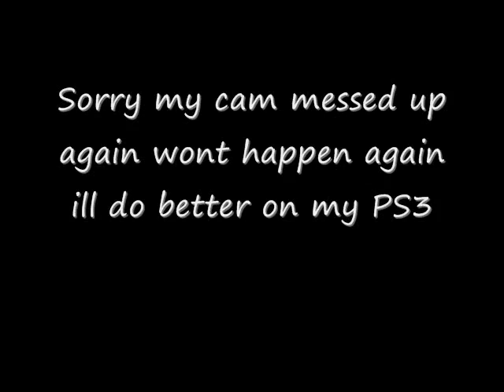MLgaming - Halo 3 Gameplay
Sign in to YouTube now!
Sign in with your Google Account!
Re: Pharrell Williams - Exclusive Video - I'm a...
Re: Pharrell Williams - Exclusive Video - I'm a PC
Re: FRED ThrowDown #2 - Homie G pic
Re: KEATING ECONOMICS: John McCain & The Making of a Financial Crisis
Re: Stoners Inspire Me!
Re: The McCain-Obama Post-Debate "Handshake"
Re: B96: Americas Next Top Model
Re: Jonas Brothers - Band In A Bus - Episode 5 Preview
Re: Kanye West - Love Lockdown [ Official Music Video ] Exclusive 2008
Re: Second 2008 Presidential Debate (Full Video)
Re: Hard Justice: Episode 2
Re: Little Big Computer
Re: Free Beer
Re: Bear Market! . Bare Ladies!
Re: Buffie The Body Vs. Cherokee D' Ass Booty Shake Contest!
Re: XXX PORN XXX
Re: McCain Calls Obama "That One"
Re: Florida Sheriff Intros Palin, Says "Barack Hussein Obama"
Re: The Life of an Inbred Mountain Cow
Re: Akon Feat Lil Wayne - I'm So Paid [EXCLUSIVE]
Re: Ultra Kawaii - Wigged Out
Re: Qantas QF77 Mid-air incident in WA
Re: Pussycat Dolls, Whatcha Think About That
Re: El Hormiguero - 06/10/08 - Jonas Brothers - Porompompero
Re: TWILIGHT MOVIE UPDATE
Re: Halo Wars - "Field Trip to Harvest" Trailer (HD)
Re: Samsung SGH-A837 Rugby abused at the Renaissance Faire
Re: Obama's Secret Lover (news - 10/07/08)
Re: TUTTO REGOLARE - OFFICIAL VIDEO
Re: Rich Nigga Shit Part 3
Re: Halo 3 Top 10 Series Episode 8: Top 10 Kills
Re: The View-Part-2of2- Oct-6-2008
Re: Sarah Palin: Palling Around With Secessionists
Re: Bleach 189 part 1
Re: Sarah Palin Leaves Protester Speechless in Florida!!
Re: Bushido - Ching Ching (Screwaholic Remix)
Re: Sarah Palin in "Moose on the loose"
Re: McCain Is Distracting Us With His Ayers-Obama Smear
Re: Obama called a terrorist in front of erratic McCain
Re: Funniest Home Videos part 159 (NEW!)
Re: Plumbers Crack at the Gas station
Re: Soulja Boy Tell 'Em - Xbox Live
Re: Soulja Boy Live! Over 30,000
Re: Fan Uploaded Video - Chicago -
Re: Soulja Boy T.V. - S.O.D. Money
Re: Soulja Boy flying over Ohio
Re: Soulja Boy Live in Chicago
Re: ObamaAyers
Re: L'isola dei famosi 2008 è "l'isola della sventura"!
Re: lipknot - Duality
Re: Obama: I Don't Understand... Your Faulty Foreign Policy
Re: How to Hear Through Walls!
Re: Sandee Westgate's Iron Man DVD Review
Re: Disturbia - Rihanna Cover
Re: National Debt Clock Too Small
Re: MILEY'S SWEET 16!
Re: Kanye West Love Lockdown clip
Re: Can America Really Elect Barack Obama as the Next US President?
Re: Palin Attacks Biden On Day of Mother-in-Law's Funeral
Re: Death To America?!?!
Re: The Onion: Gunman Kills 15 Potential Swing Voters
Re: Bon Jovi - This Ain't A Love Song: Kids Cut
Re: Britney Spears- Womanizer
Re: Brian McKnight - Back At One: Brazilian Version
Re: Ciara - Go Girl (feat. T-Pain) [Official Music Video)
Re: Rohff - Urban Peace 2 [Part 1]
Re: FALL OUT BOY - Headfirst Slide Into Cooperstown On a Bad Bet
Re: Akon feat. Lil Wayne - I'm so paid [NEW]
Re: Cam'Ron - Get 'Em Girls
Re: Yung Berg Gets Pimped Slapped By Maino
Re: Arashi - Beautiful Days (romanji and eng sub)
Re: Haddaway- What Is Love Beatbox
Re: Beyoncé Knowles-Single ladies (official)
Re: [OFFiCiAL MUSiC ViDEO] Common - Universal Mind Control (Feat. Pharrell Williams)
Re: Re: Re: Blogging about nada.
Re: Ludacris - One More Drink ft. T-Pain [New] Video + Lyrics
Re: Vh1 Hip Hop Honors 2008 - Tribute to Slick Rick
Re: Taylor Swift-White Horse
Re: Britney Spears - "Womanizer" Official Video WORLD PREMIERE
Re: Jennifer Hudson- Spotlight (Live At Dancing With The Stars 10/07/2008) HD
Re: 3 New Pictures [Official Womanizer Video] - Britney Spears
Re: SHINee Subs} 080925 M! Countdown - Duracell Chart
Re: Ludacris ft. T-Pain One More Drink
Re: *NEW* Lil Wayne - Haterz ft. Birdman (Official Video) HQ
Re: Bring Em Out Remix *New 2008*
Re: Nominate me for I should be a hip hop producer award.
Re: Cage Depart From Me session 2
Re: Terminated On Sight - The Game vs Gunit ***MIXTAPE COMING SOON***
Re: Sway Feat. Akon - Silver & Gold (Prod. By Konvict)
Re: Ladybug Mecca - "Doggstar" feat. Raheem Davaughn
TI, T.I. Its All G T-Pain Chris Brown Chubby Baby, Lil Wayne, Juelz Santana - Leanin [New Exclusive]
Re: T.I. - Bitch Who [New Exclusive 2008]
Re: Kanye West - Heartless [New Exclusive Single]
Re: Plies Ft. Chris J - Put It On Ya - EXCLUSIVE Da Realest Track
Re: T.I. - Get Dat [New Exclusive 2008]
Re: Sophia Fresh Feat Kanye West - What It Is
Re: Busta Rhymes - Light Up A Fire [New Exclusive]
Re: Ya Boy - Shoe Box (Official Music Video) New Exclusive